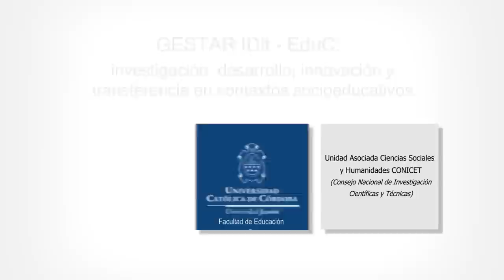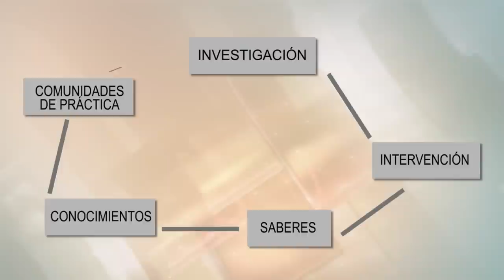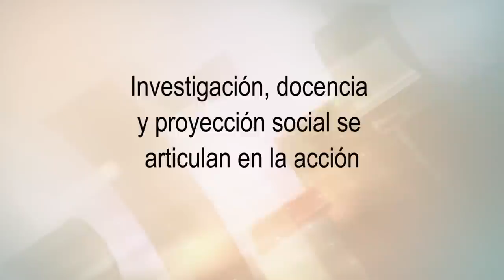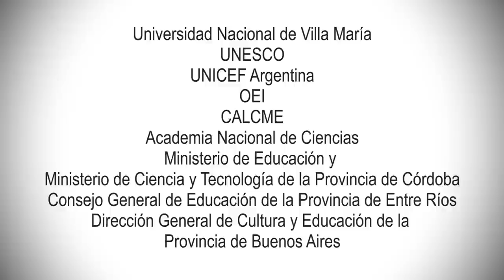GESTAR IDit - EduC: investigación, desarrollo, innovación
GESTAR IDit - EduC: investigación, desarrollo, innovación y transferencia en contextos socieducativos